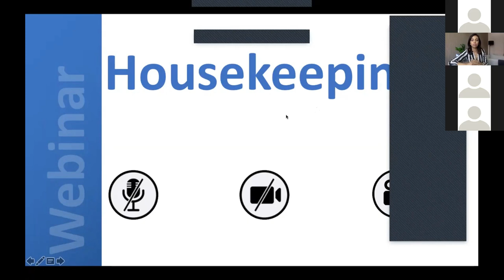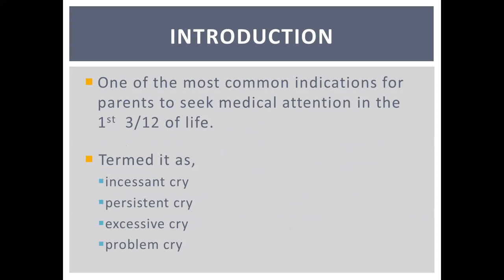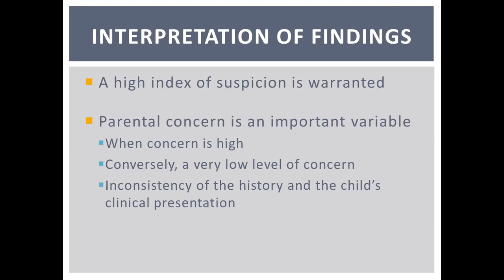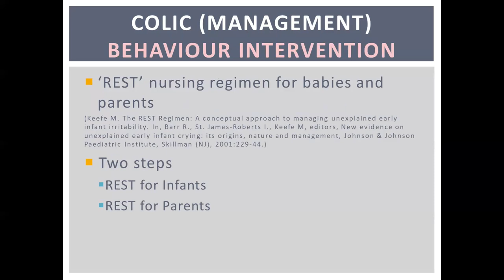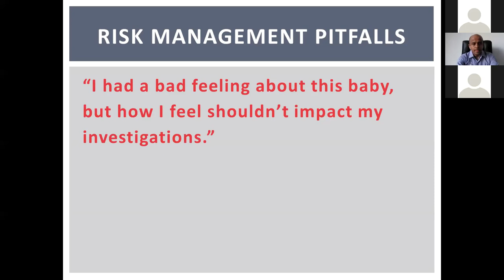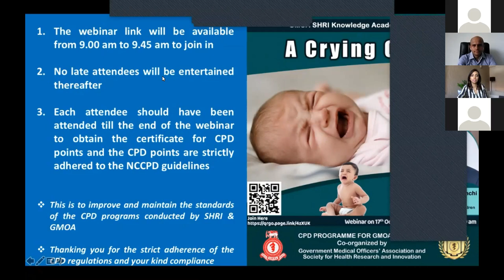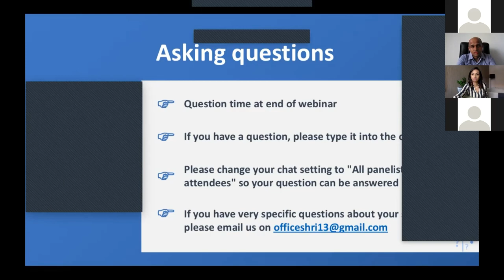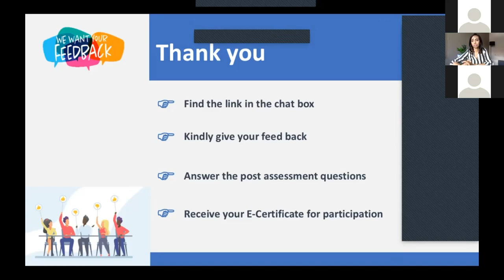Are your child crying continuously ? Is it normal or abnormal ?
A Crying Child - Dr. Hasitha Liyanaarachchi (Consultant Paediatrician, Lady Ridgeway Hospital)
In hospital and GP setup Crying child is a common symptoms most of our doctors faced during day to day practices. Therefore it is important to know the reasons for a crying child.